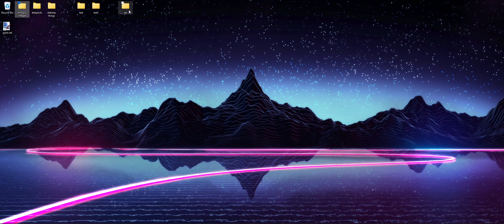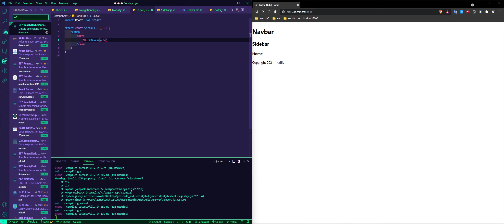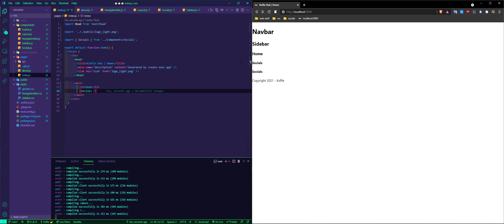How to make a Reusable Component in ReactJS/NextJS | Kxffie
This is a quick video on how to make Reusable Components in ReactJs/NextJS.

▬▬▬▬▬▬▬▬▬▬▬▬▬ஜ۩۞𝐒𝐏𝐄𝐂𝐒۞۩ஜ▬▬▬▬▬▬▬▬▬▬▬▬▬
🖱️ - Razer Mamba Wireless (2018)
⌨️ - Cynosa Chroma Lite
🎧 - Razer Kraken X
PC Parts-
▸GTX 1650
Recording Settings ( GeForce Experience Video Capture )-
▾Custom Quality
︲Base Res: 2560x1080 (21:9)
︲Recording Res: 2160 4k
▸60 FPS
▸130 Bitrate
Editors ( thumbnail and video editing ) -

▬▬▬▬▬▬▬▬▬▬▬▬▬ஜ۩۞𝐋𝐈𝐍𝐊𝐒۞۩ஜ▬▬▬▬▬▬▬▬▬▬▬▬▬
Socials-

Music Used-
▸None